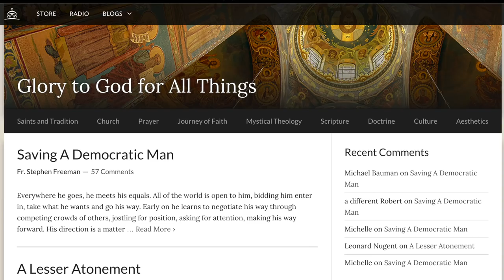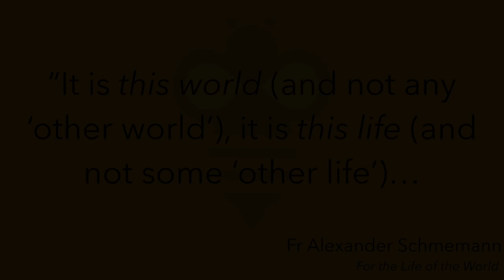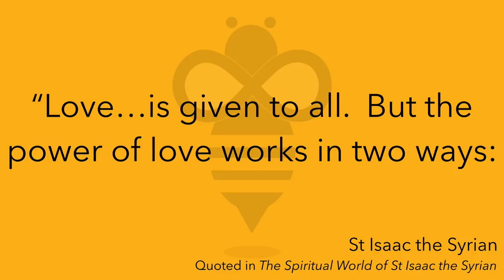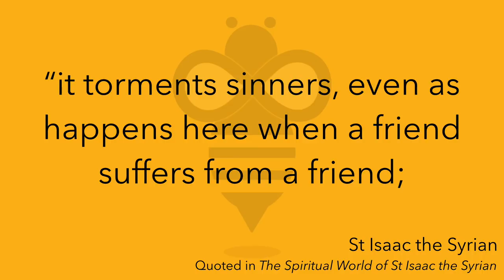Be the Bee #67 | Heaven and Hell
Many people think that heaven and hell are the places God sends us to either reward or punish us.  But Orthodox Christians don't believe in this "two story" model of the universe.  We believe that God is "present in all places and filling all things," and that what we interpret as salvation or damnation is actually our response to, and experience of, God's unconditional love.

The Spiritual World of St Isaac the Syrian